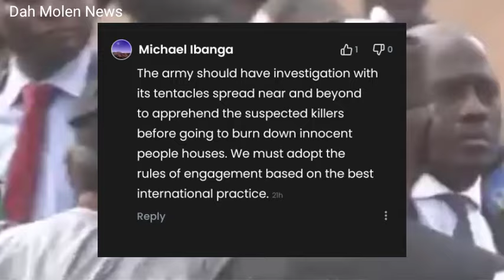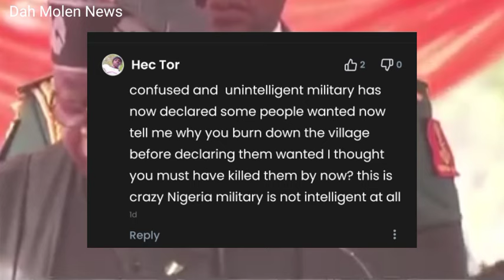Breaking!! Okuama Massacre king of Ewu Named Amongst List of Suspects as FALANA Send Warnings to FG